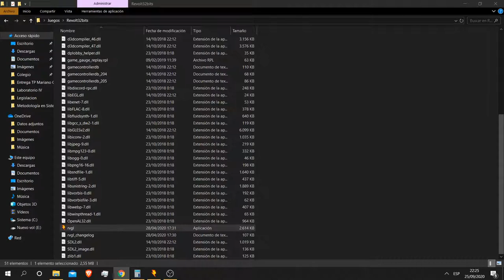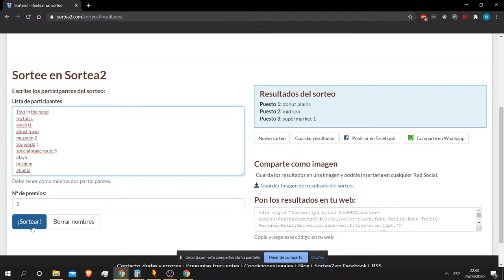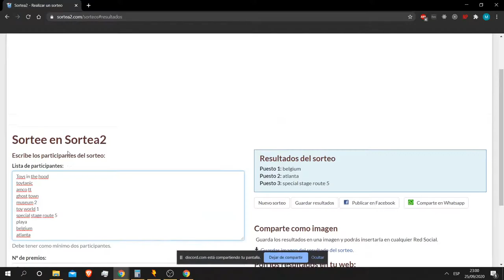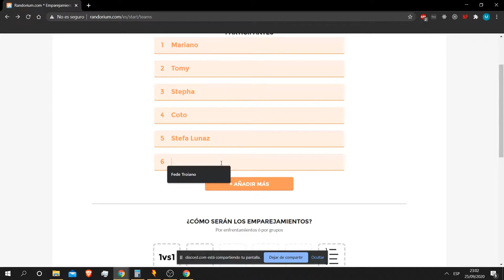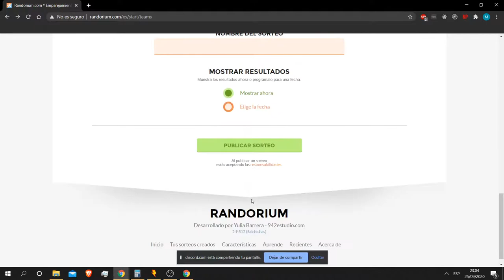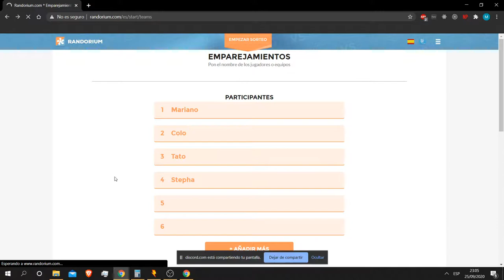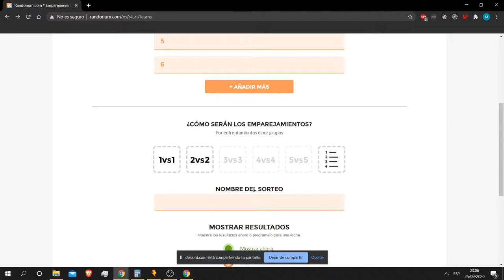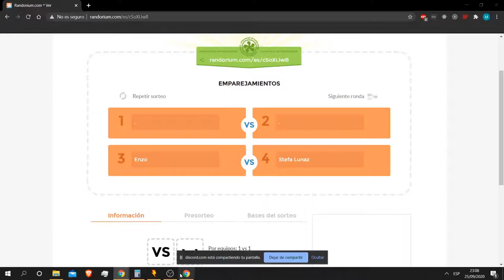Revolt Viernes 25/09/2020 [Jornada 10] [ARG] [Semifinales Dami vs Marcos, Gonza vs Coto]